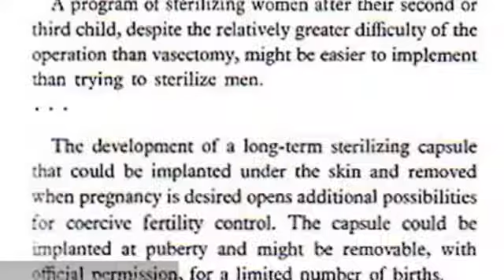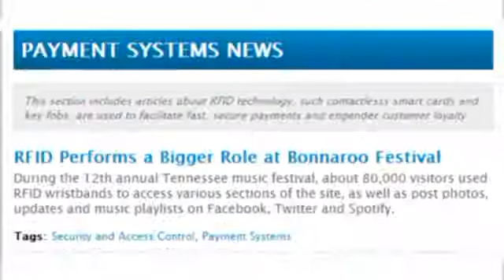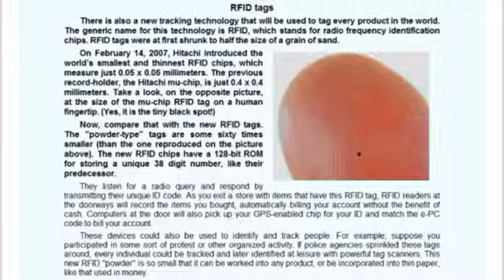Re Upload: Pt 2 What Is The Mark Of The Beast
Pt 2 What Is The Mark Of The Beast